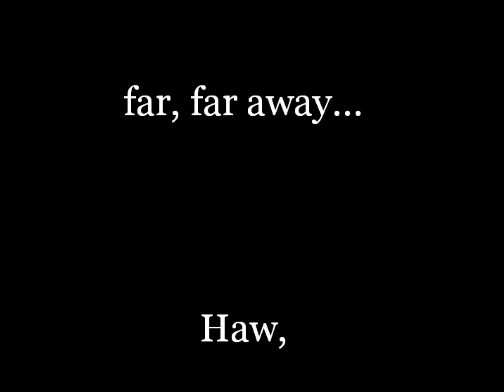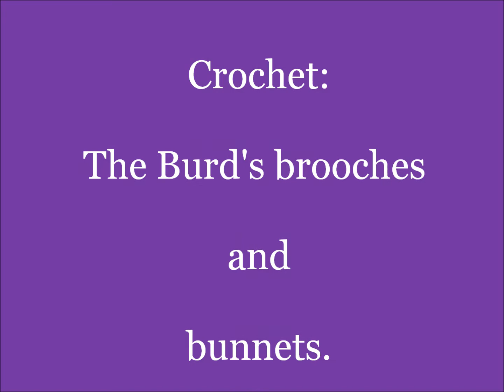Weedgie The Dug Presents A Few O' The Burd's Creations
Weedgie showcases some of Angela's art and craft work and does the speech from Dirty Harry in his own inimitable style...